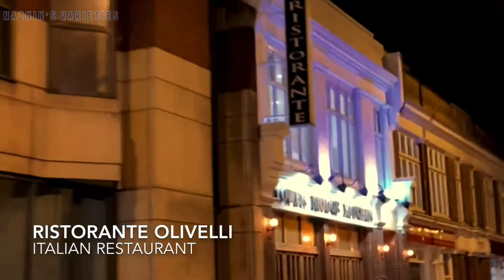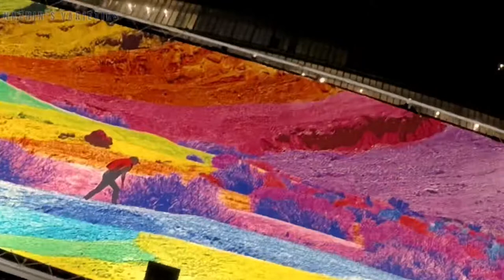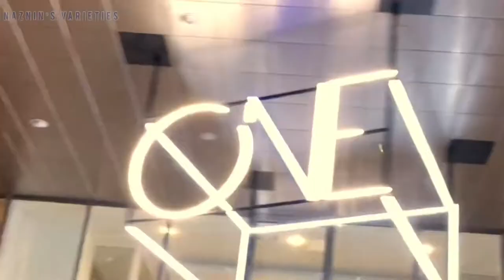London in the night time 🌃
Assalamualaikum viewers.This is my first ever YouTube video.Please support me it would mean the world to me.

Musician: Rook1e